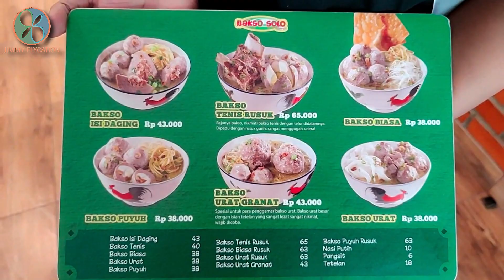Bakso SOLO SAMRAT❗VIRAL di Surabaya Barat❗Mensiasati aturan makan 20 menit‼️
Ini salah satu bakso VIRAL di Surabaya Barat, Bakso Solo SAMRAT. Pesan langsung bakso iga, banyak banget dan empuk. MANTAPZ BANGET!! Dan di masa PPKM level 4 ini, dibatasi makan hanya 20 menit. Harusnya cukup sih waktunya. Tapi berhubung dibatasi waktu, jiwa isengnya muncul. Bisa disiasati gak ya batasan 20 menit?